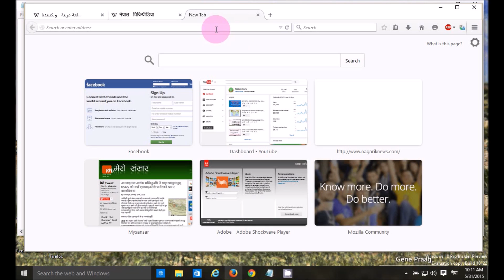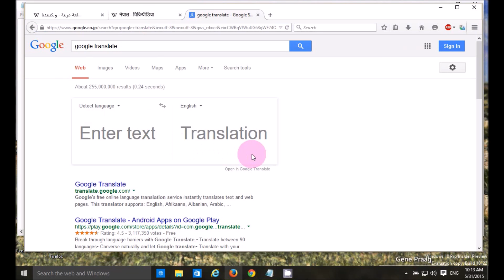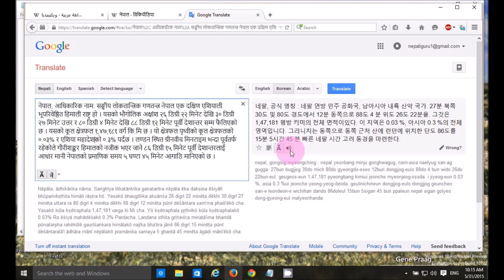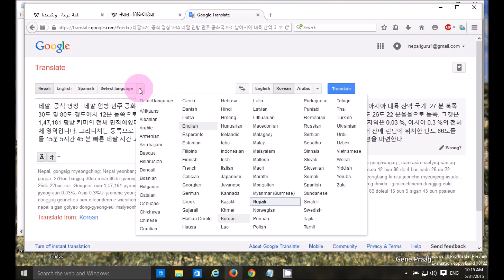जुनसुकै भाषामा लेखेका सब्दहरु कसरि पढ्ने ? [Translate text in a different language]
जुनसुकै भाषामा लेखेका सब्दहरु कसरि पढ्ने ?
How to Translate text in a different language?
Language translation कसरि गर्ने ?
How to read and write foreign language?
जुन सुकै भाषामा लेखिएको डकुमेन्ट,लेख, आदि जे भए पनि अब सजिलै के भनेको अथवा के रैछ त भनेर बुज्नलाइ कुनै चिन्ता लिनु पर्दैन. अब तपाई जुन सुकै भाषाको लेखहरु आफ्नो कम्पुटर अथवा मोबाइलमा आफुले चाहेको  भाषामा चेन्ज गरि  मज्जाले के हो भन्ने कुरा बुजी हाल्न सक्नुहुनेछ  एसको लागि याँहा राखिएको विडियो हेर्नुहोस !